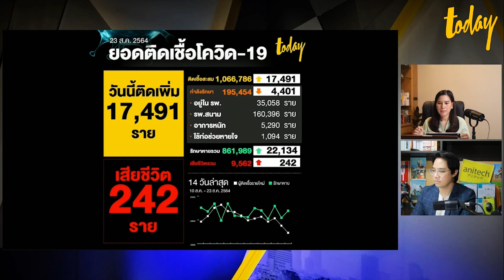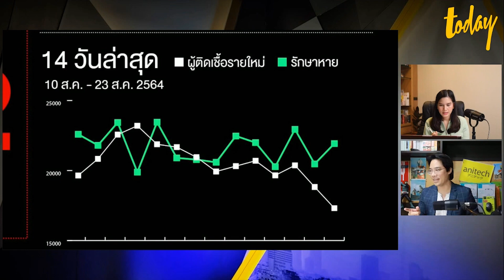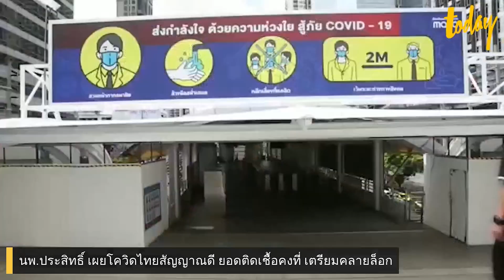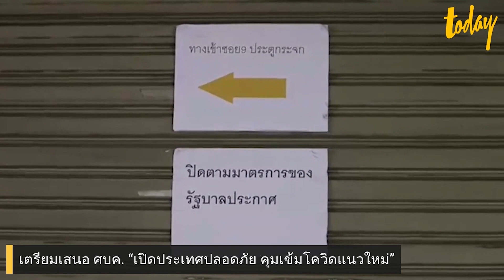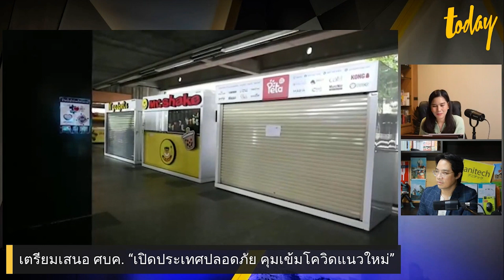กรมควบคุมโรคติดต่อแย้ม หลัง 31 ส.ค. อาจผ่อนคลายกิจการ | workpointTODAY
นพ.โอภาส การย์กวินพงศ์ อธิบดีกรมควบคุมโรค กล่าวว่า สถานการณ์โรคโควิด-19 ของไทยในช่วง 4 สัปดาห์ที่ผ่านมา แนวโน้มดีขึ้น คณะกรรมการโรคติดต่อแห่งชาติ ได้หารือเกี่ยวกับ “การเปิดประเทศที่ปลอยภัย”มาตรการเปิดประเทศด้วยการควบคุมโรคอย่างปลอดภัยแนวใหม่จะพิจารณาเป็นขั้นตอนและประเมินเป็นระยะ

ว่าหลังครบกำหนดล็อกดาวน์วันที่ 31 ส.ค.64 จะมีการพิจารณาทบทวนมาตรการ เพื่อกำหนดว่ามาตรการให้ประชาชนสามารถดำเนินชีวิตได้อย่างปลอดภัย ตั้งแต่เดือน ก.ย. ไปจนถึงปลายปี 2564 ต่อเนื่องไปถึงปี 2565

ซึ่งหากสามารถดำเนินการได้ตามมาตรการควบคุมโรค ที่เสนอก็จะสามารถผ่อนคลายมาตรการ และฟื้นฟูเศรษฐกิจของประเทศได้

ด้าน นศ.นพ.ประสิทธิ์ วัฒนาภา คณบดีคณะแพทยศาสตร์ศิริราชพยาบาล มหาวิทยาลัยมหิดล  กล่าวว่า ส่วนตัวที่ติดตามดูการดำเนินการของประเทศต่างๆ เห็นว่าจุดคลายล็อกที่น่าจะปลอดภัยคือ การฉีดวัคซีนที่ร้อยละ 50 ของจำนวนประชากร ซึ่งในขณะนี้ไทยฉีดแล้ว 26 ล้านโดส แต่หากฉีดได้ตามเป้าหมายเดือนละ 15 ล้านโดส หรือเฉลี่ยวันละ 5 แสนโดส เมื่อรวมกันก็จะได้ประมาณ 40 ล้านโดส นั่นคือภายในกลางเดือน ก.ย. นี้ ควรจะได้ฉีดได้ 40 กว่าล้านโดส เพื่อให้เข้าใกล้ตัวเลข ร้อยละ 50 ของจำนวนประชากรคนไทย 70 กว่าล้านคน ก็ควรจะได้วัคซีน 35 ล้านคน

เราน่าจะเซฟพอที่จะคลายล็อก ทั้งนี้ปลายเดือน ส.ค. ตัวเลขอาจจะยังไม่ดี แต่อีก 14 วัน ให้หลังน่าจะคลายล็อกได้ค่อนข้างปลอดภัย แต่ต้องเลือกพื้นที่และกิจกรรมให้เหมาะสม มีการติดตามอย่างเข้มงวด ส่วนตัวลึกๆ หากไม่มีคลัสเตอร์ใหม่ ดูจากตัวเลขเวลานี้แล้วก็ดูจากเคสหนักๆ ผมคิดว่าหากยังไม่ถึงจุดสูงสุดของยอดติดเชื้อ ก็น่าจะใกล้ถึงเต็มที่แล้ว แล้วอีกไม่นานก็จะถึงจุดที่วกลง ทั้งอัตราการเสียชีวิตและการติดเชื้อ